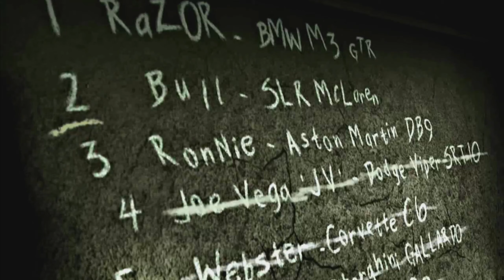NFS: Most Wanted 2005 HD Modded Playthrough - Part 16 - JV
The first part of the playthrough to replace the 8K HDRI Skyboxes with X360 Sky for bit of stability, crashes might still occur, but it's chances are quite low.

Watch the first part of the playthrough for the full mod list since it was so many.